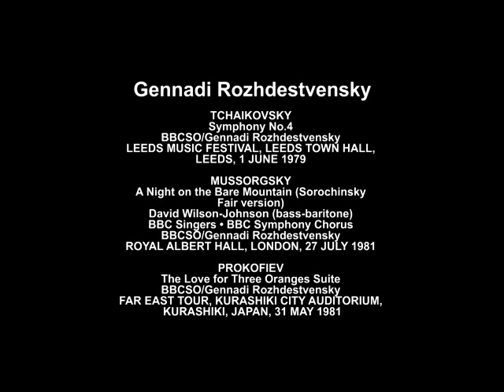Gennadi Rozhdestvensky - Tchaikovsky- Symphony No.4 4th Mov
These Tchaikovsky and Prokofiev recordings in stereo have never been issued before on CD while the Mussorgsky was released on the defunct BBC Radio Classics series over 15 years ago. Tchaikovsky's Symphony No.4 from the 1979 Leeds Music Festival is one of the conductor's most inspired performances treating the work as a broad tragedy of the highest order without sentimentalising it. The Mussorgsky is a rarity, taken from the 1981 Proms in stereo - the version of A Night on a Bare Mountain used in the composer's Sorochintsy Fair which includes a chorus and a bass-baritone (David Wilson- Johnson). Prokofiev's The Love for Three Oranges Suite was given on a Far East tour in Kurashiki, Japan in 1981 and benefits from Rozhedestvensky's acclaimed experience in ballet with a performance of wit and excitement.